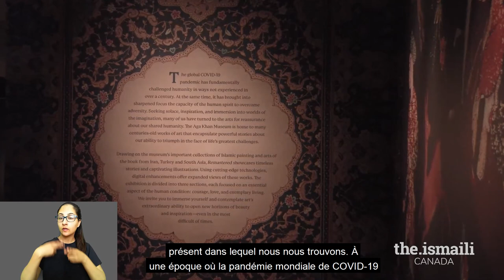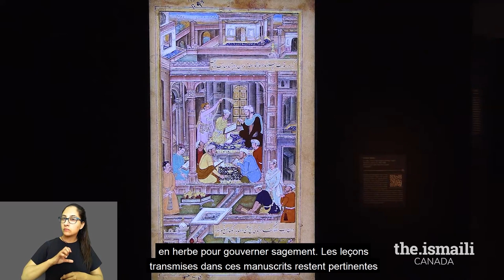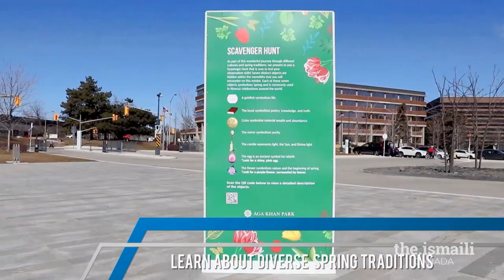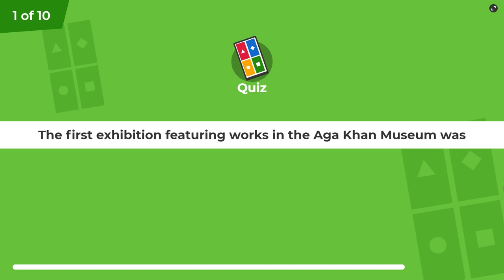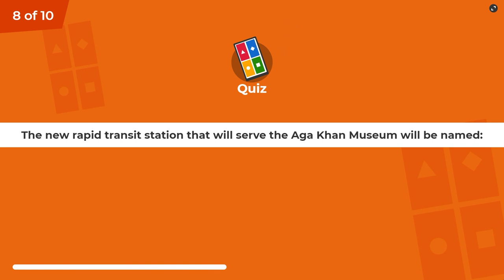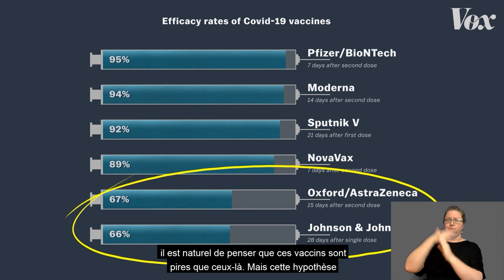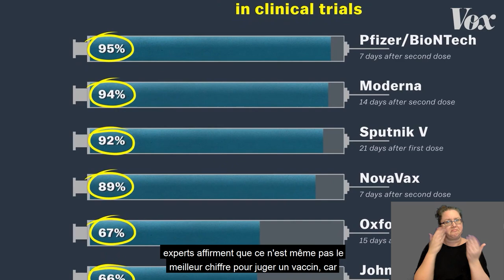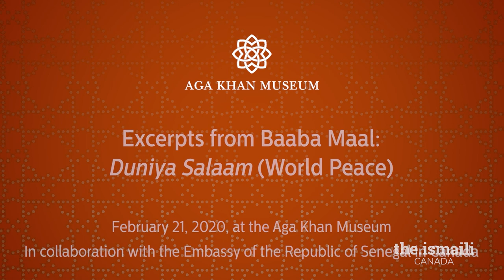Canada: Friday Night Reflections – 26 March 20211 (English)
This week on Friday Night Reflections, join host Rahim Ladhani as he sits down with Dr. Ulrike Al-Khamis, Interim Director and CEO of the Aga Khan Museum to explore how the Museum has fared through the pandemic, what lies on the horizon, and how the Museum continues to offer new insights and perspectives that connects cultures and brings communities together.
We then journey through the Museum, with a guided tour of the newest exhibition, taking in a performance in the auditorium, and making a final stop at the Museum shop. This Friday, travel with us to Toronto to explore the treasures of the Museum from your very own home. And don't miss the quiz at the end to test your Museum knowledge!